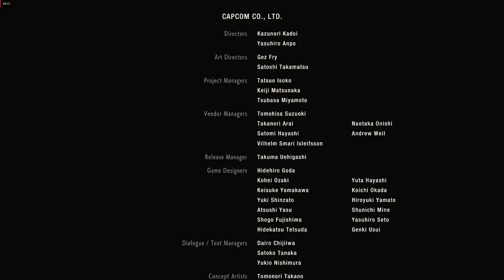Resident Evil 2 (Gameplay-35)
The last gameplay of Resident Evil 2 by Hitman